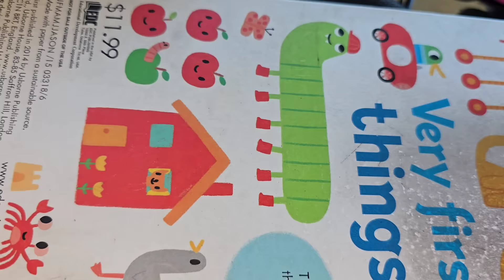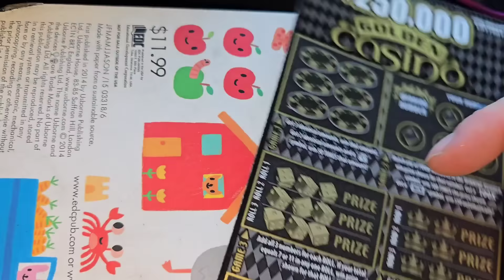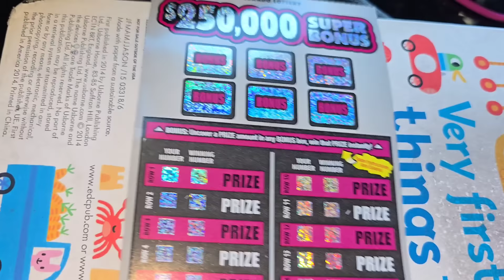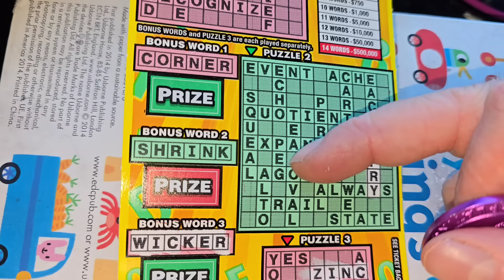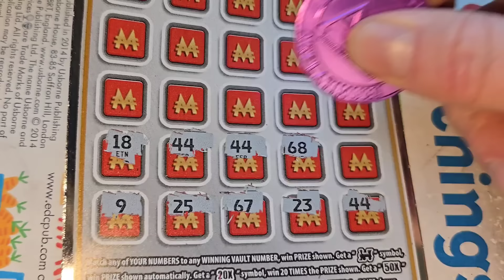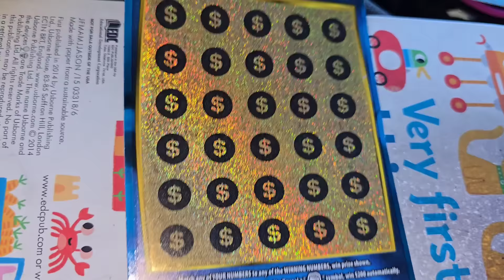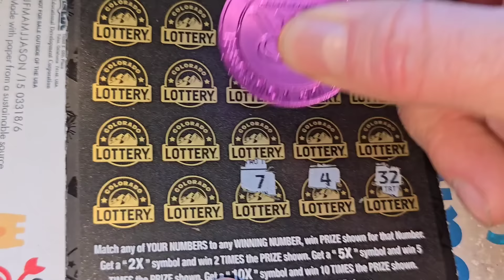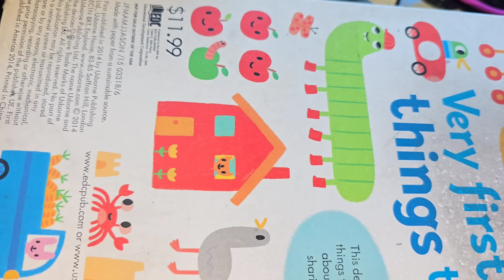25 MATCHES!!!! WINS KEEP COMING!!!